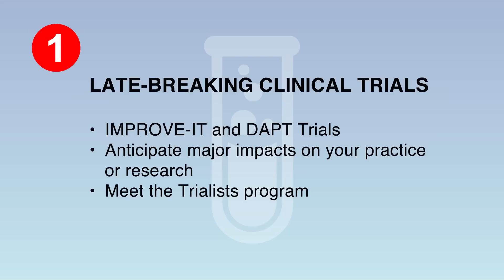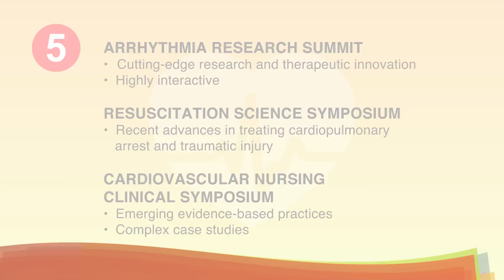5 Must-Sees at Scientific Sessions 2014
From big data to big-name guests, there are so many reasons to join us at Scientific Sessions. See the top five must-see programming features at the nation's leading cardiovascular conference.